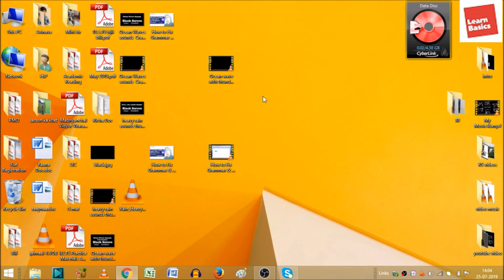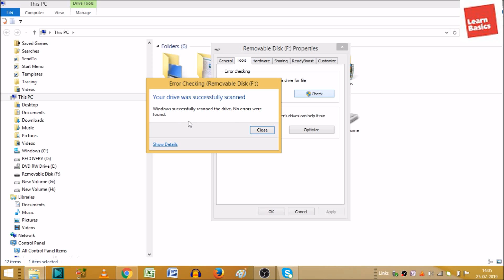Problem with Copy Paste files Files from Pendrive (Solution) | usb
Problem with Copy Paste files Files from Pendrive (Solution) in hindi, copy paste problem in computer, pendrive copy paste problem, copy paste nahi ho raha hai.

I will upload some more basics of pendrive  in my upcoming videos. If you need any help with the related topic so kindly write it on comment section.

Keep watching.
Keep learning.